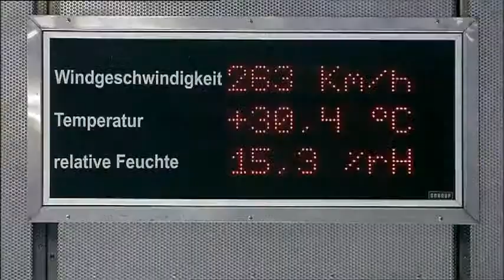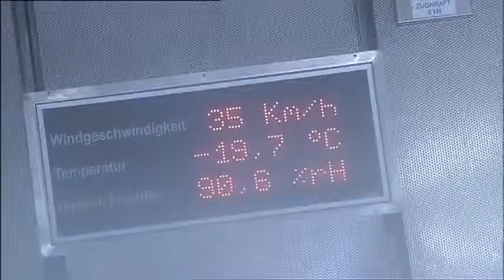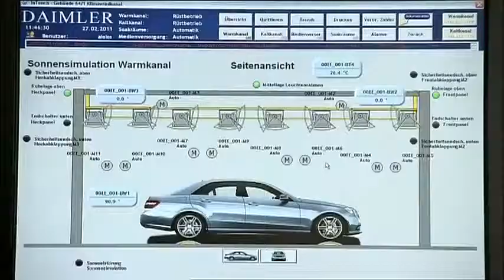Mercedes-Benz Climate Tunnels Sindelfingen